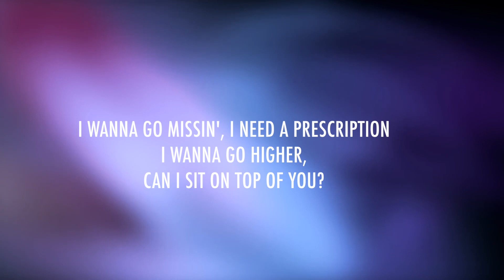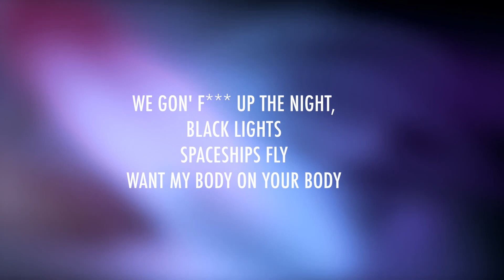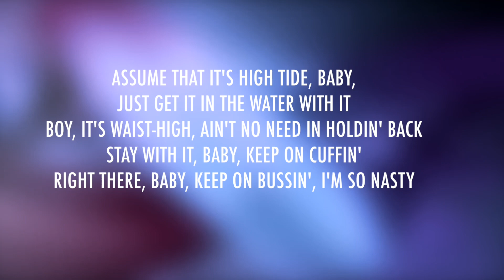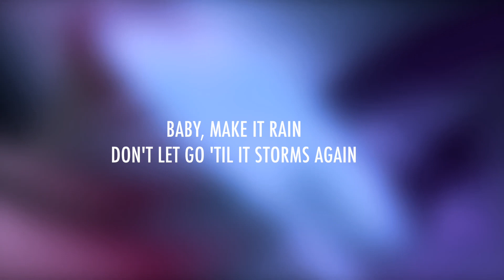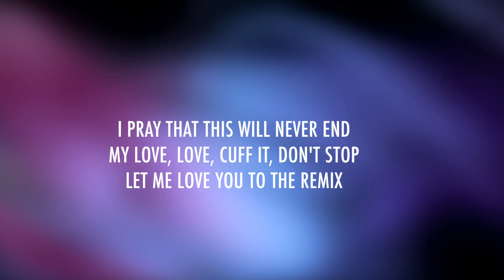Beyonce - Cuff It (Wetter Remix) | Piano Instrumental (Karaoke & Lyrics)